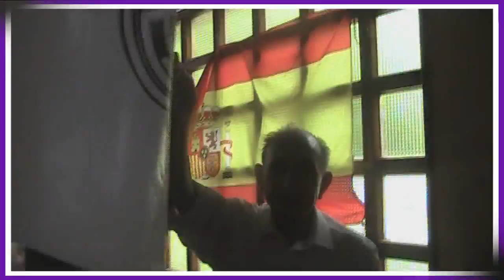“Hala Madrid y nada más” PM Vallecana